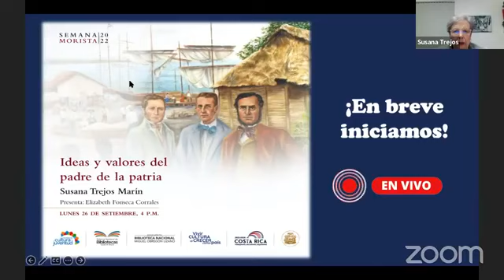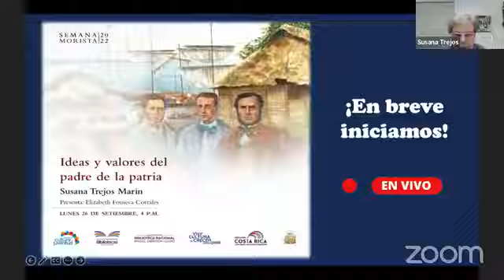Ideas y valores del padre de la patria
Conferencia "Ideas y valores del padre de la patria" a cargo de la Dra. Susana Trejos Marín. Actividad realizada el 26 de setiembre de 2022, dentro de la Semana Morista 2022.